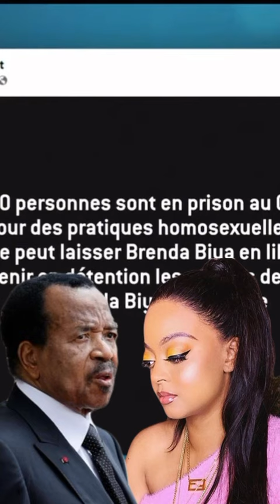Un Media français parle de l'affaire Brenda Biya qui est en couple avec une fille